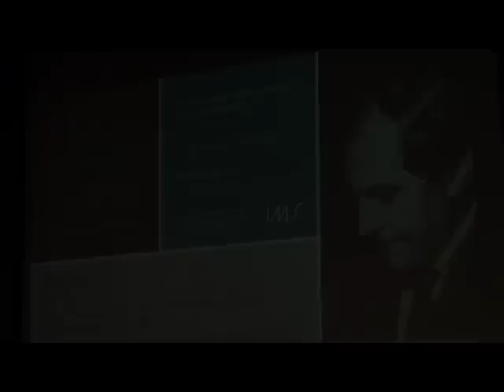Paulo Mendes Campos: o cronista da solidão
O evento "Paulo Mendes Campos: o cronista da solidão", realizado no IMS-RJ, promoveu um bate-papo ente os jornalistas Humberto Werneck e Wilson Figueiredo para celebrar o lançamento dos livros "O amor acaba" e "O mais estranho dos países", de Paulo Mendes Campos. Veja o acervo do escritor mineiro no site do IMS